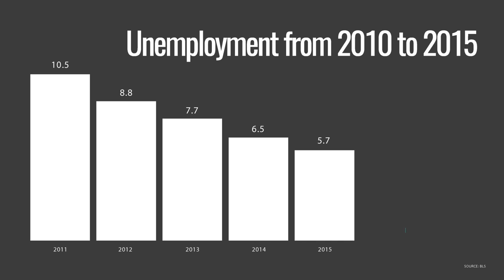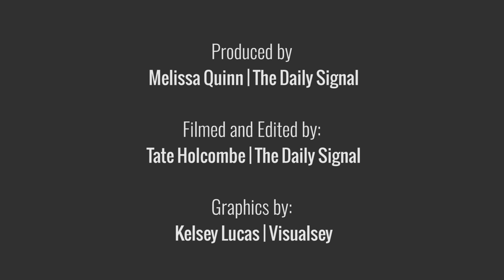Gov. Rick Scott on Florida's Economic Turnaround | The Daily Signal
Republican Gov. Rick Scott explains how he turned around Florida's economy and cut the unemployment rate in half.